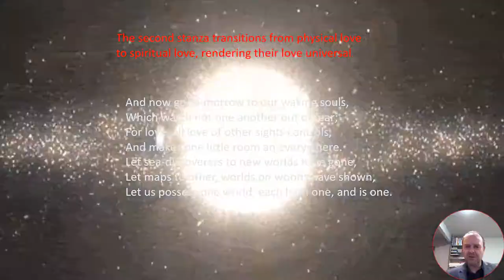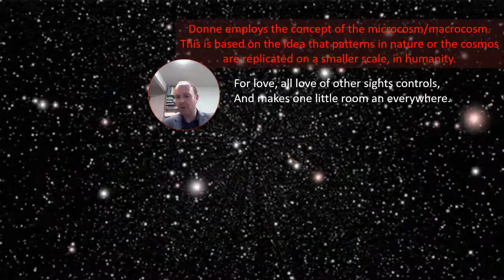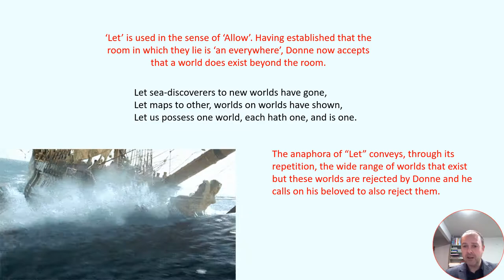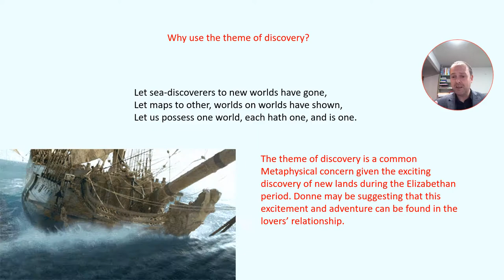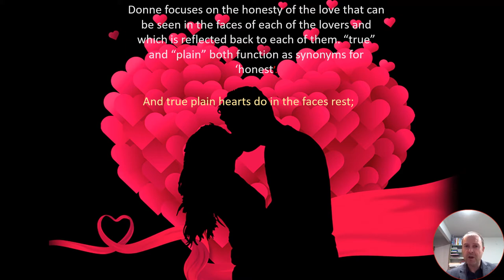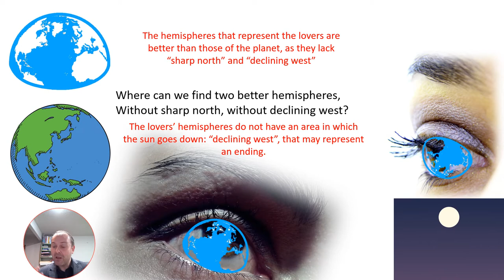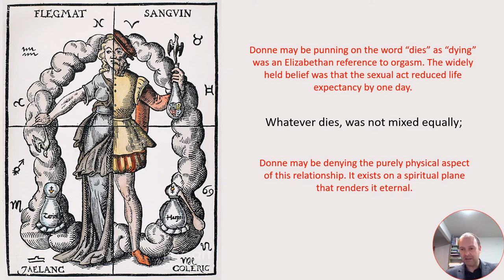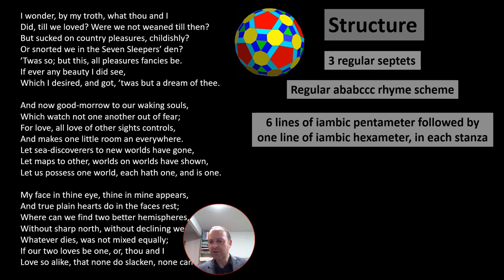John Donne THE GOOD MORROW (Part 2) analysis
Analysis and revision of John Donne's The Good Morrow for A level.